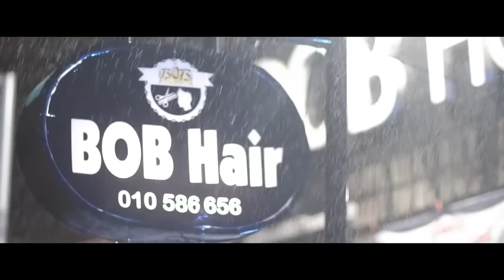ខ្មាសទេ ,[Kmas Te] , Full Movie - By Sakada Ft Sothearoth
Here is a new movie of Kmas Te song.
This song was sang by Sakada with Sothearoth. I bet u have been waiting for this full movie to release for months, so now enjoy this video guys.